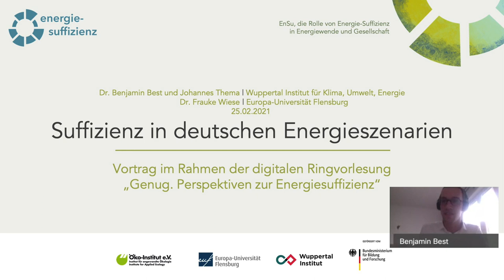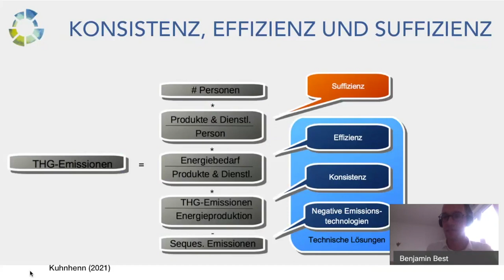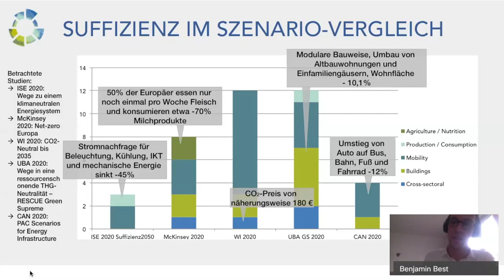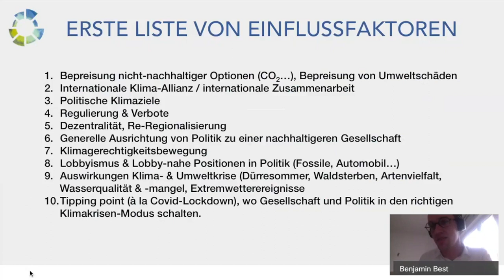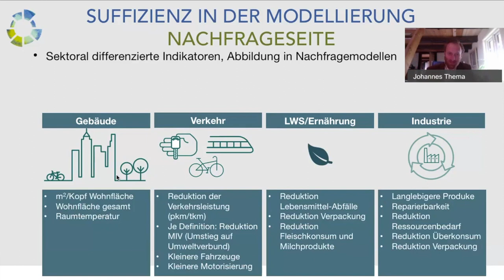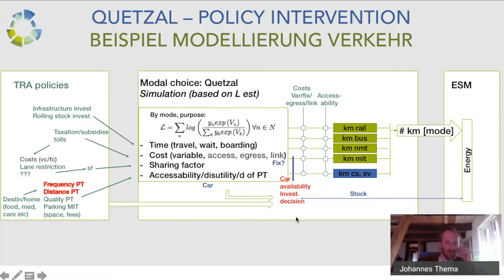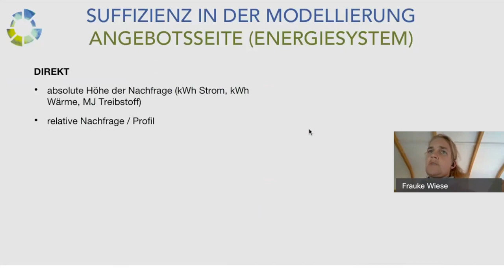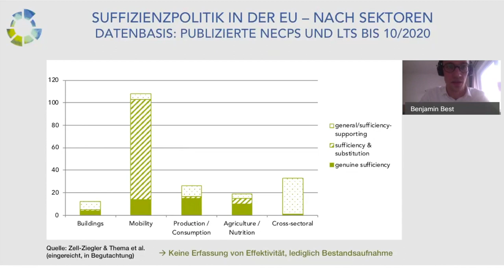Dr. Benjamin Best, Johannes Thema, Prof. Dr. Frauke Wiese - Suffizienz in deutschen Energieszenarien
Dr. Benjamin Best und Johannes Thema, Wuppertal Institut für Klima, Umwelt Energie; Dr. Frauke Wiese, Europa-Universität Flensburg:
"Suffizienz in deutschen Energieszenarien"

Vortrag vom 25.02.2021 im Rahmen der digitalen Ringvorlesung "Genug. Perspektiven zur Energiesuffizienz", organisiert von der Nachwuchsforschungsgruppe "EnSu - Die Rolle von Energie-Suffizienz in Energiewende und Gesellschaft". Das Projekt EnSu besteht aus Wissenschaftler*innen der Europa-Universität Flensburg (EUF), des Wuppertal Instituts (WI) und des Öko-Instituts (ÖI).

LINKS:
Nachwuchsforschungsprojekt EnSu:

Alle Vorträge der Ringvorlesung:

BLOCK 1: SUFFIZIENZPOLITIK

BLOCK 2: SUFFIZIENZ IN SZENARIEN UND MODELLIERUNG

Dr. Benjamin Best und Johannes Thema, Wuppertal Institut für Klima, Umwelt, Energie;
Prof. Dr. Frauke Wiese, Europa-Universität Flensburg:

BLOCK 3: SUFFIZIENZ IN DER PRAXIS

tba